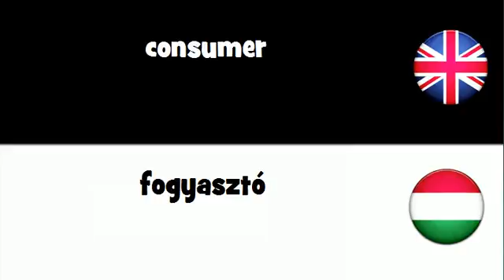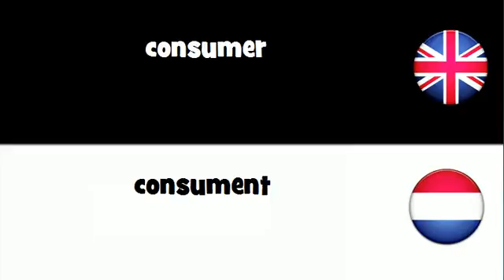Say it in 20 languages # consumer